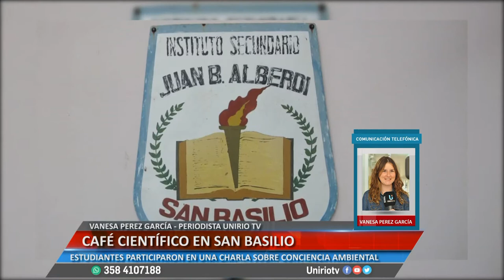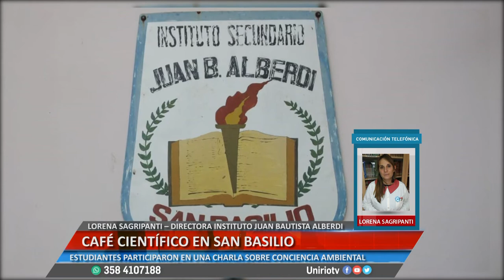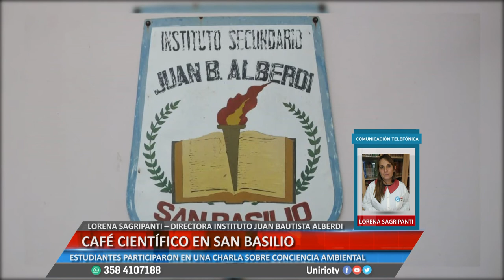CAFÉ CIENTÍFICO - LORENA SAGRIPANTI – DIRECTORA INSTITUTO JUAN BAUTISTA ALBERDI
ESTUDIANTES PARTICIPARON EN UNA CHARLA SOBRE CONCIENCIA AMBIENTAL
Facebook.com/uniriotv
Twitter.com/uniriotv